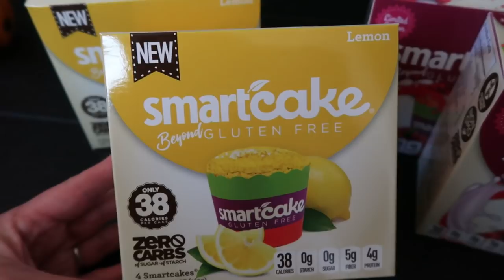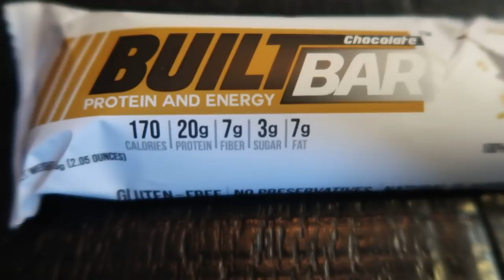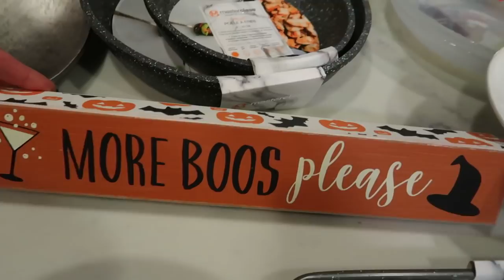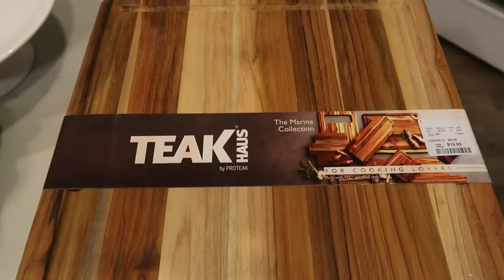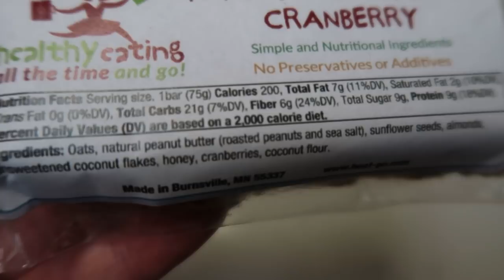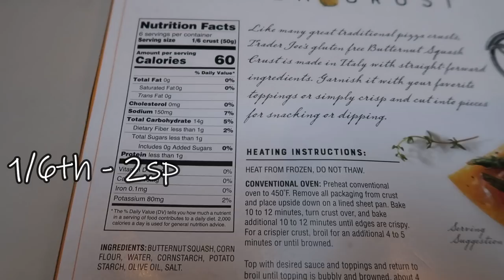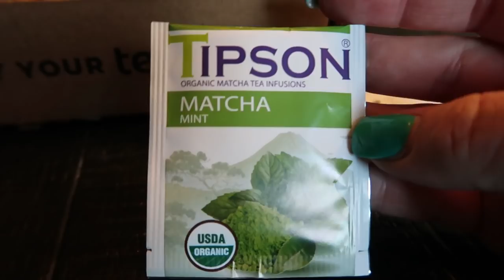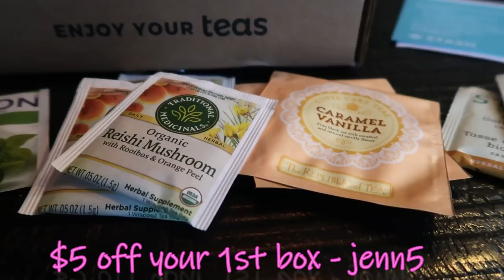WHAT I EAT IN A DAY TO LOSE WEIGHT ON WW | BUTTERNUT SQUASH PIZZA CRUST?? | WEIGHT WATCHERS!!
HAPPY WHAT I EAT WEDNESDAY!!  I had a GREAT day so come along with me! Enjoy!  XO

Code- jennswwjourney

Code- jennswwjourney

Code- jennswwjourney

HAPPY MAIL!!!